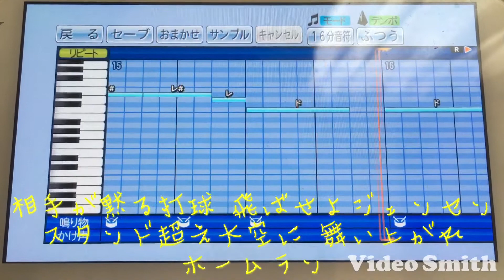ソフトバンク ジェンセン 応援歌 パワプロ